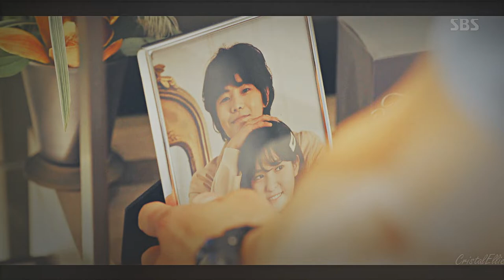The Penthouse || Logan & Su-ryeon - Arcadia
• Editor: CristalEllie
• Show: The Penthouse: War in Life / 펜트하우스 / Пентхаус: Война в жизни
• Actors: Lee Ji-ah (Shim Su-ryeon / Na Ae-kyo), Park Eun-seok (Logan Lee)
• Coloring: SunnyVids